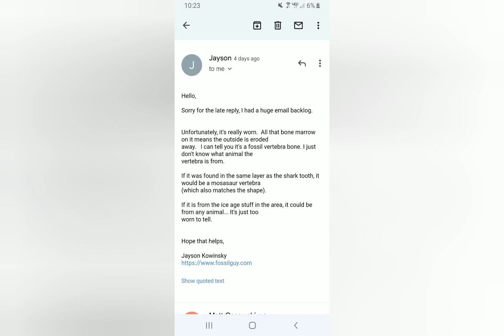I Found A Fossilized Mosasaur Vertebrae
made a video on mosasaurs featuring the very talented 70 million year old Mosas.  He ended up letting me keep his vertebrae, he said he didn't need it anymore